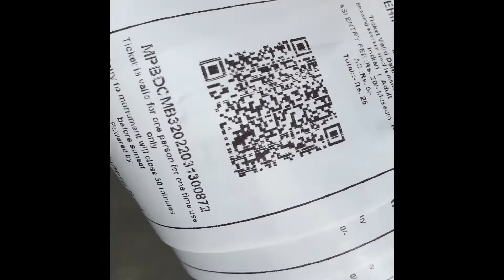4 Days 4 States | Final Day in Ajmer | Blessed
Hey gyzzz, here is my final day vlog of the 4 days 4 states trip. So last day was in my Ajmer😇. I have never gone to Ajmer it was my first time. So keep watching my videos and Keep supporting.